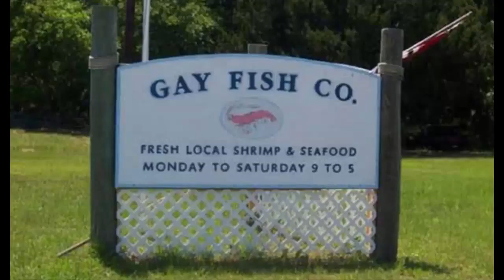TOP 10 BAD NAMES FOR BUSINESS